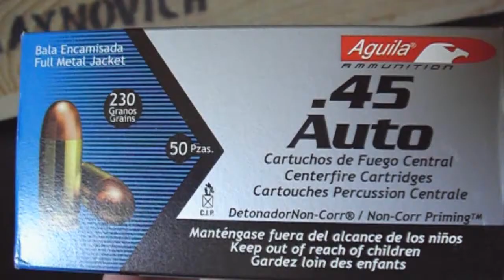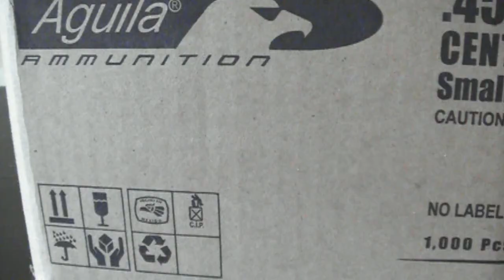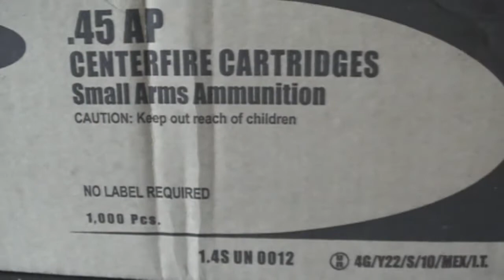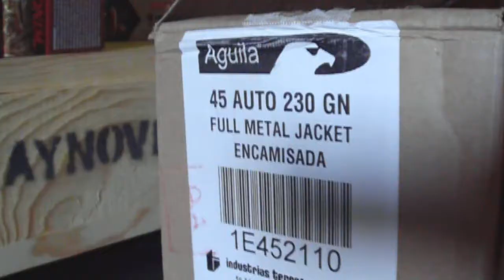Aguila .45 ACP 230grn FMJ ammo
Aguila brand .45 Auto ammunition. Features a 230grn lead core full copper jacketed bullet, non-corrosive boxer primer and brass case.